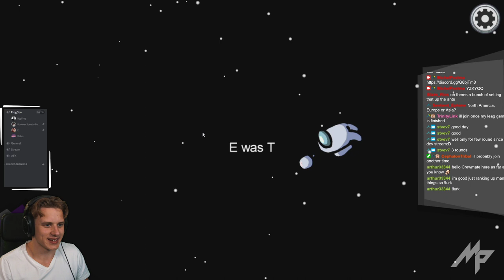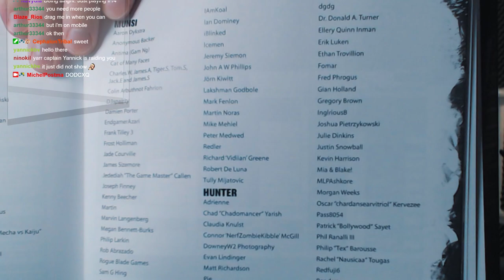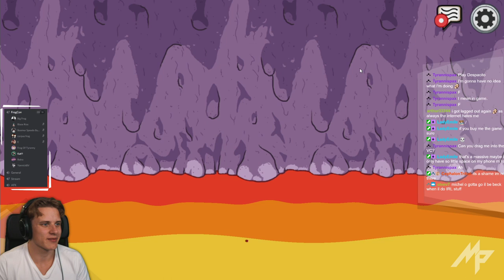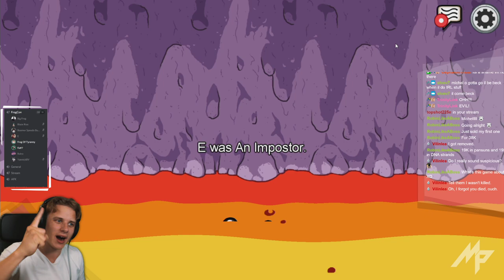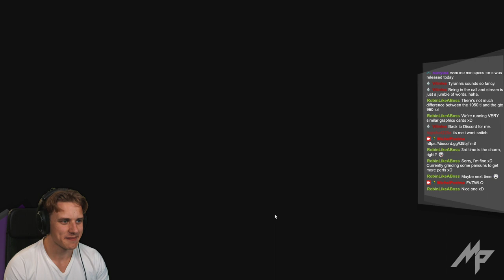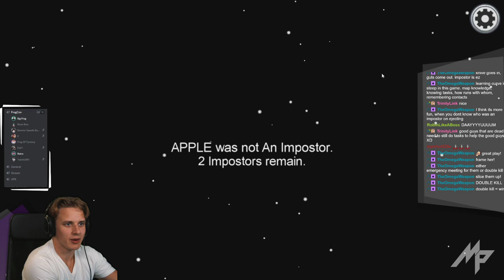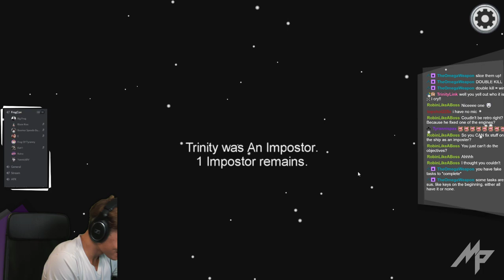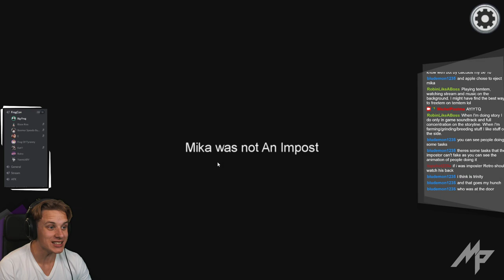My First Among Us Game! - Michel Postma Stream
Original Title: 🐸 FrogCon 2020 is Amoung Us Online!🐸

Music used this this stream comes from various Artists that provided their music copyright-free.
I personally really enjoy their stuff and vibe with it off stream as well.
If you want to check them out, their links are down below.